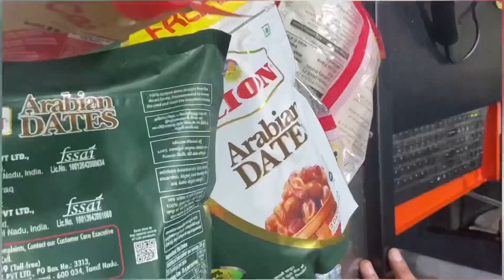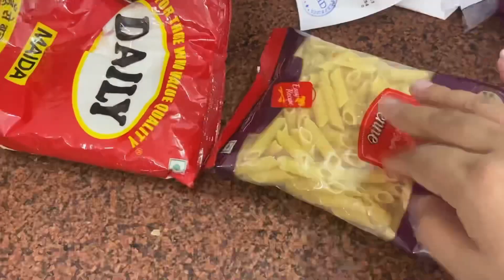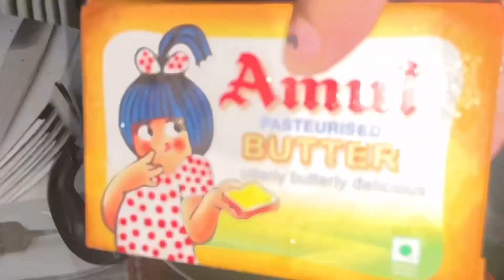Prank karna pada bhari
Ye Kya Ho Raha Hamare Sath 😔 ​⁠​⁠

Bhut Special Feeling hai ❤️ | Humare baby ki pehli Eid Hospital me | Eid Mubarak |Shoaib Ibrahim

My Child- Birth Experience ❤️| Hospital me Eid Manayee | Thank u All for the prayers & wishes
When I REACHED on his Flim set 😳

Mummy ko Diya Surprise 🎁

Finally ghar aa gaye wapis Dubai se 😍

Eid ki Taiyari ❤️| excited for our 1st eid together | saba khalid |vlog

SAPNA KE SATH AISA MAT KARO | Armaan Malik

ऐसा झगड़ा कभी नहीं था हुआ हमारे बीच 🥹ऐंसी जो नहीं थी जेठानी जी पतानी किसने कान भर दिए

KISSING PRANK ON WIFE IN FRONT OF FAMILY || EPIC REACTION OF WIFE || PRANK...
Romance with Girlfriend (in memories) || Prank on wife in India @kartikeysmarriedlyf
Abresh Ko Padh Gai | Prank Gone Extreme XI Fokats | Abresh & Zeeshan
Hilarious Prank on My Wife Gone Wrong! | Epic Reactions
Bhammu bani principal 😂| Sabki Hava tight 😢😂

Your Question:
Safai Karmi ki patni SDM
Vlogging tips for biggner
Vlog Saba ka jhan
Vlogger Sapna
Vlog music
Vlog backgrounds music
Vlog no copyright
Vlog ghar ki safai
Trending vlog
Trending news
Trending reel now
Trending vlog
Trending topic
Trending song Hindi
Trending Shorts
Trending video editing
YouTube video topic
Trending topic kaise pta kare
Trending topic future
Trending topic for vlog
Exam preparation
Best exam preparation
SDM ki wife
Safai karmchari ki Biwi
Tere Bin 2nd last ep- [Eng Sub]- Digitally Presented by Nisha BB cream

YouTube question:
amit bhadana
stand up comedy
mumbiker nikhil
mumbiker nikhil
free fire
baby sharks
adipurushmoview review
Movie review